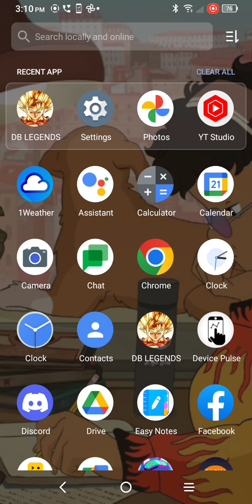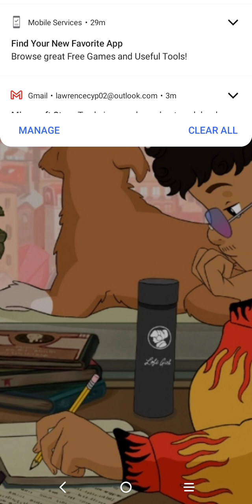Teaching DBL players a lesson//Dragonball legends gameplay//Flameboi Studios